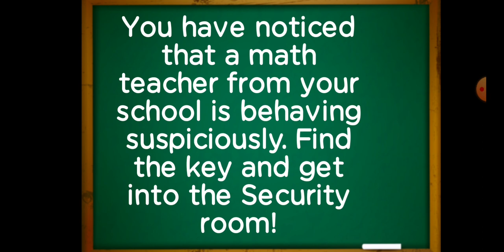Stickman Neighbor Teacher Escape (Level 1)